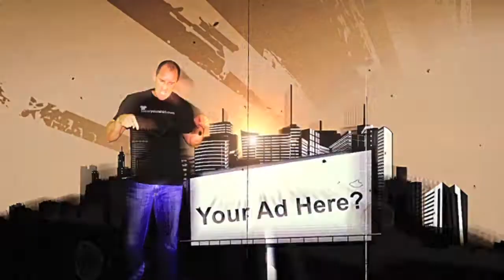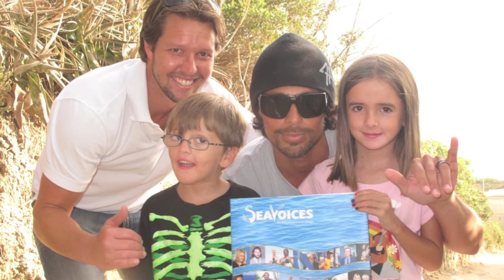Earth Day with Sea Voices, Working Toward a Sea Change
The book Sea Voices, Working Toward a Sea Change focuses on the current issues that we're facing in our world oceans. The book is educational, inspirational, captivating and a call to arms. Sea Voices isn't your typical book as it's written in a "Question & Answer" format, so much of what is said is unpredictable and often times even shocking.